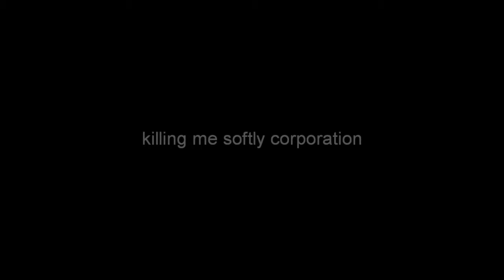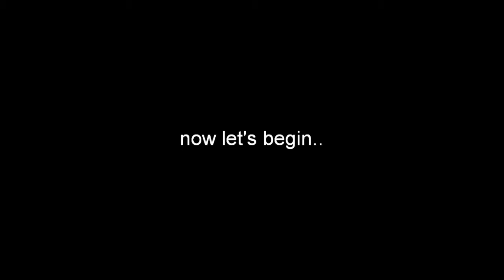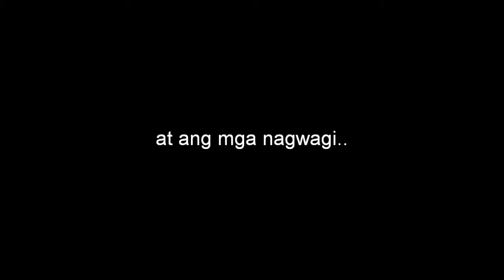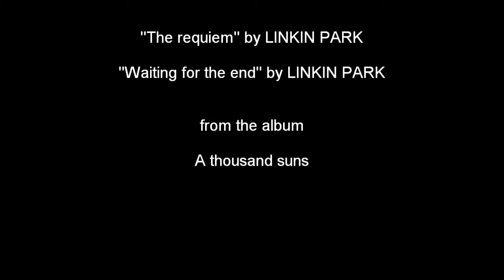THE PAGEANT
Moi joined the pageant in Our Lady Of Mount Carmel Hospital's Foundation Day. Check out who won!